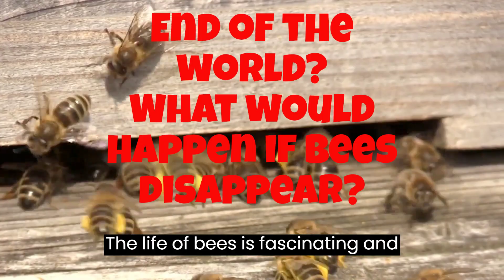End of the WORLD ? What would happen if BEES disappear ?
Thanks to pollination, flowers can produce fruits, seeds, and new shoots. This not only feeds numerous animal species but also contributes to the preservation of biodiversity and the health of ecosystems.

In this video, we will explore the fascinating world of bee pollination, a vital process for life on our planet. Join us as we discover the incredible role bees play in plant reproduction and how their work affects us all.